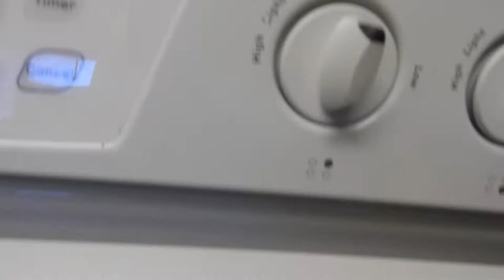Our First Thanksgiving together In our First Apartment